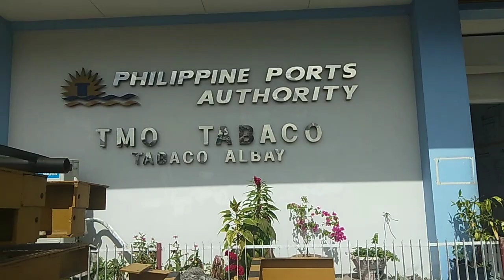Vlog #120 tabaco port to san andres port catanduanes regina shipping lines vacation day..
tabaco port to catanduanes sumakay ako ng regina shipping lines papunta ng catanduanes ayos malinis at npakabilis pa ng barko na ito.